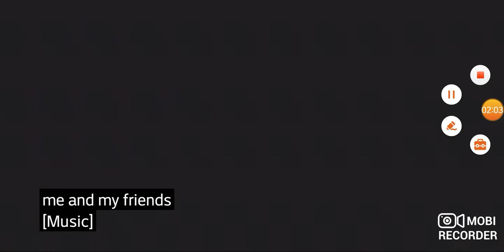Prince Family Clubhouse - FRIENDS Reversed 😈😈 Secret Message!!!